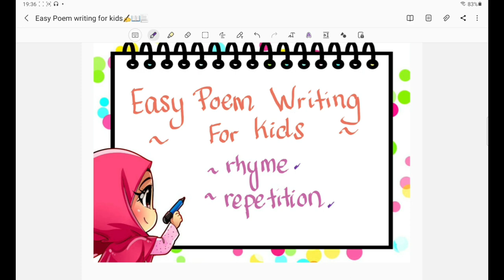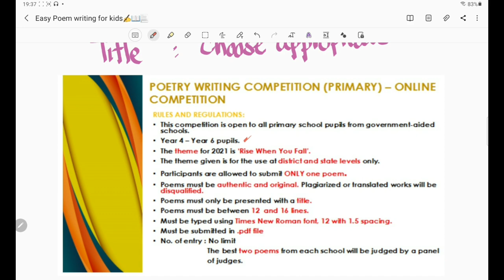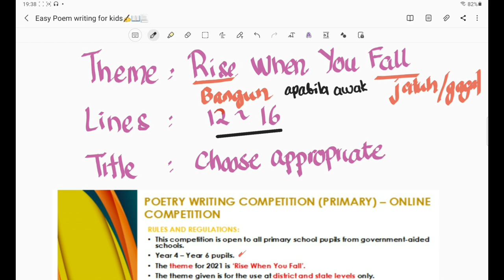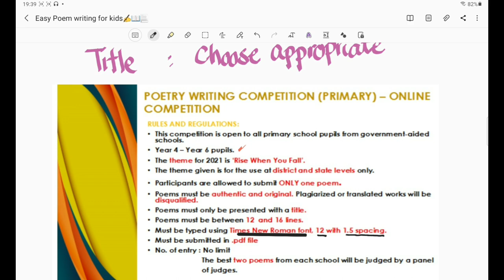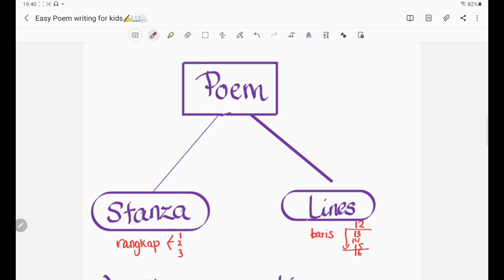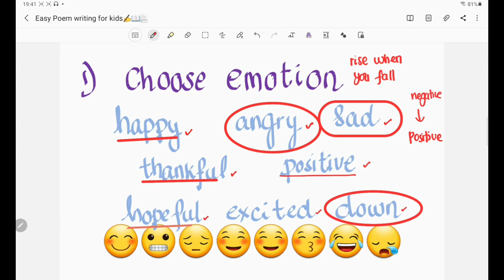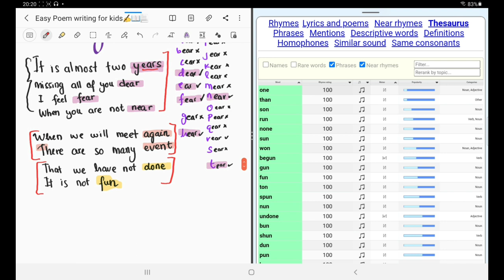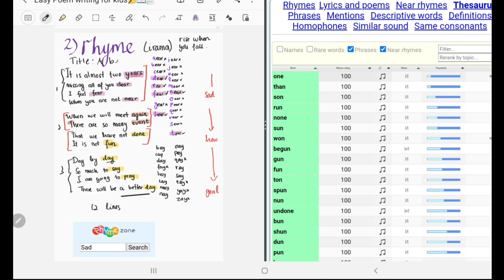EASY POEM WRITING FOR KIDS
I hope this will help to guide you on writing a beautiful poem.